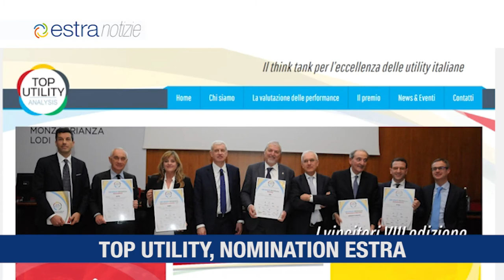ESTRA NOTIZIE marzo 1 toscana 2021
Estra vince bandi Consip / Nuove stazioni elettriche / Top Utility, Nomination Estra / Bonus sociali in bolletta